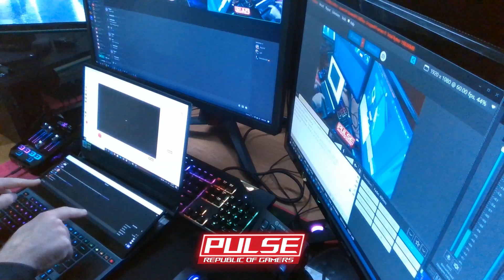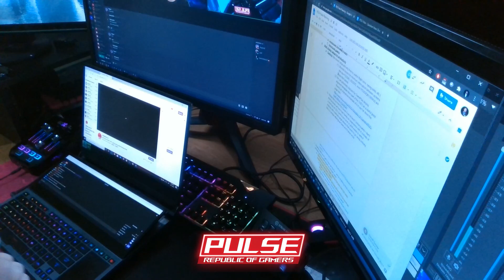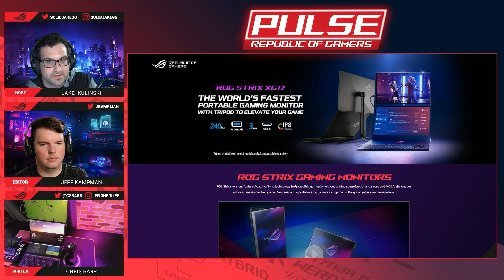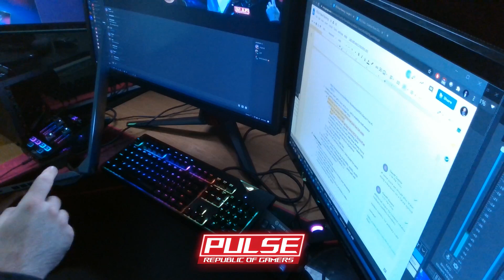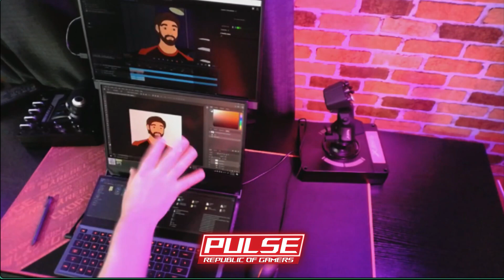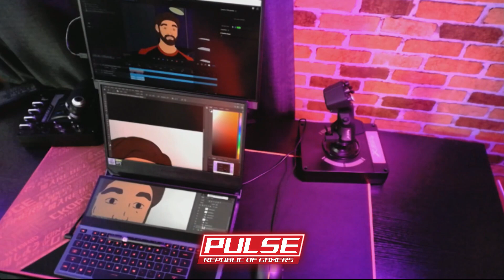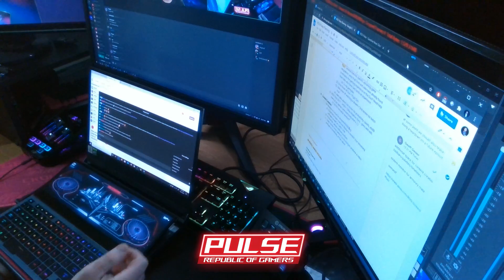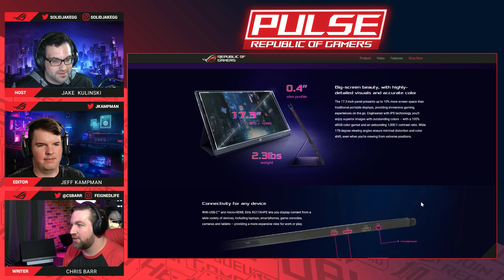ROG Pulse Podcast - Ep.4 - Multi-Display Setups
On this episode of ROG Pulse Jake, Jeff, and Chris take a look at the dual-display Zephyrus Duo and the portable display XG17AHP.  They discuss the benefits of multi-display and the portability offered with these devices.

00:00 - Start
01:22 - Jakes streaming setup
05:22 - Thin bezels and multi monitor gaming
7:45 - Zephyrus Duo
10:00 - Flight Sim & Zephyrus Duo
11:20 - XG17 Portable Monitor
22:42 - Content creation on the Zephyrus Duo
33:00 - XG17 in different positions
47:15 - Ulrawide vs multi-display

ROG Pulse is a weekly podcast recorded live every Thursday at 10PM EDT